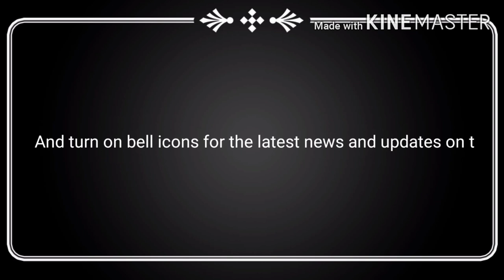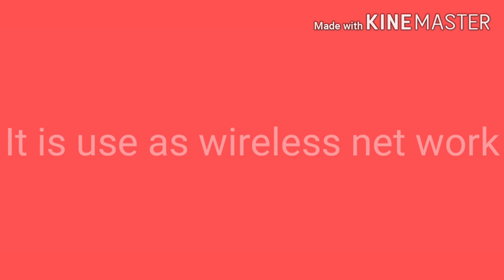What is the wifi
What is the wifi learning all things in 1 minute/WIFI/TECH TALK NO 3|THANVU'S TECH ||©®